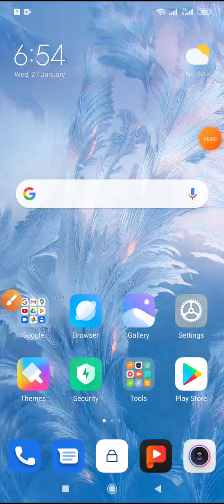How to change phone ringtone setting on redmi note 8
This video name is How to change phone ringtone setting on redmi note 8

# setting # Redmi note 8 # xiaomi mobile Phone setting